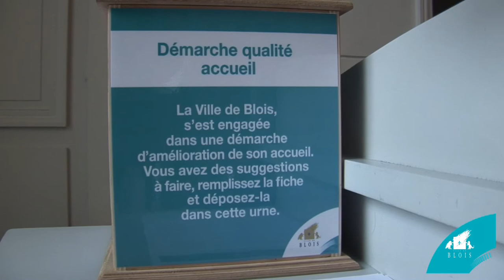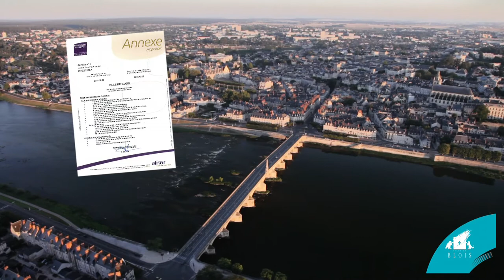Qualiville : accueil du public, la Ville certifiée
La Ville a reçu début 2013 la certification Qualiville qui récompense ses efforts en matière d'accueil du public dans les services municipaux et l'encourage à les poursuivre. Blois devient ainsi la première ville certifiée en Région Centre.